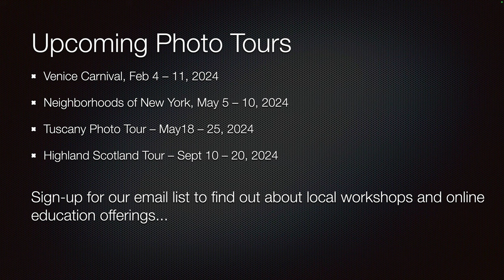Photo-Tech Tuesday – Santa Memes 231218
Lee Varis shares some holiday cheer with his Midjourney Santa Memes

Upcoming Photo Tours:

 • Venice Carnival, Feb 4 – 11, 2024
 • Neighborhoods of New York, May 5 – 10, 2024
 • Tuscany Photo Tour – May18 – 25, 2024
 • Highland Scotland Tour – Sept 10 – 20, 2024